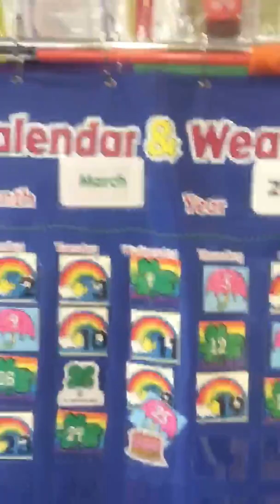WGRC Christian Nursery School - Message from Mr. Art!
A quick birthday celebration with Mr. Art from the Christian Nursery School.

Blessings!